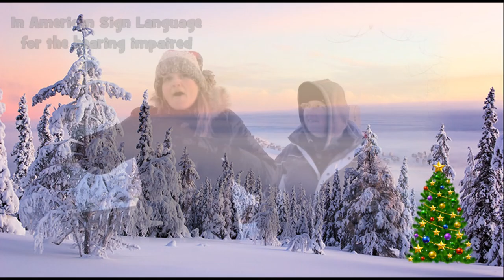The 12 Days of Cachemas from Cache Canada to You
A Christmas message from Cache Canada to all of You. Thank you, Merry Christmas and a Happy Caching New Year.